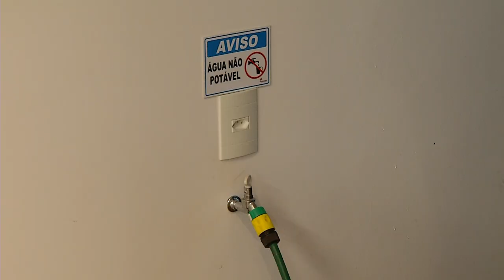Autossustentabilidade gera economia, com isso novos investimentos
Meio Ambiente: Imóvel autossustentável produz toda energia que consome, armazena água da chuva para reúso. A autossustentabilidade gera economia e proporciona novos investimentos.